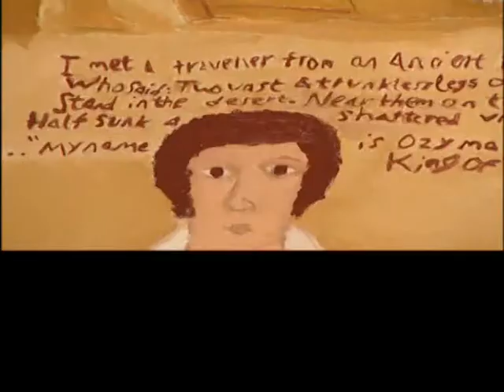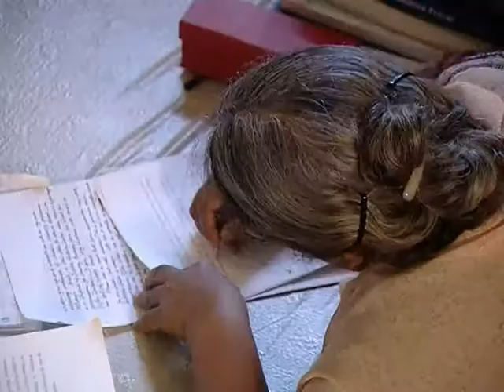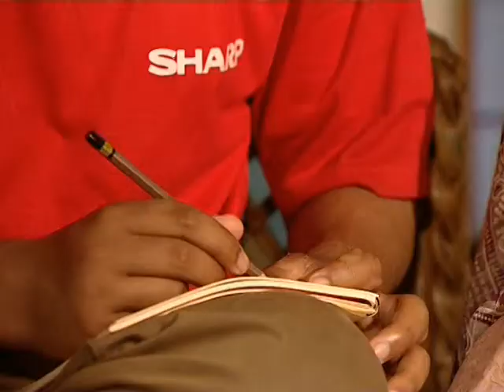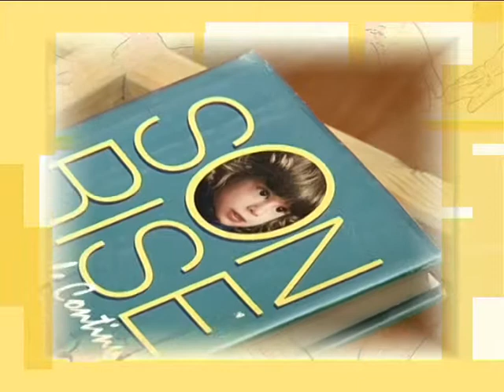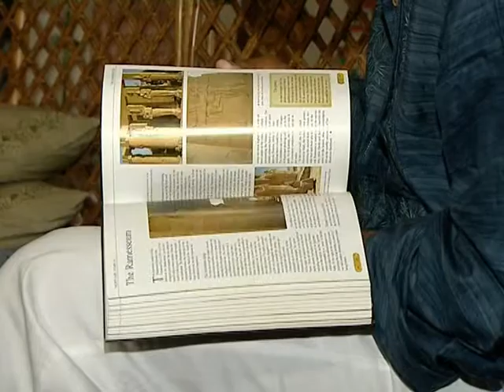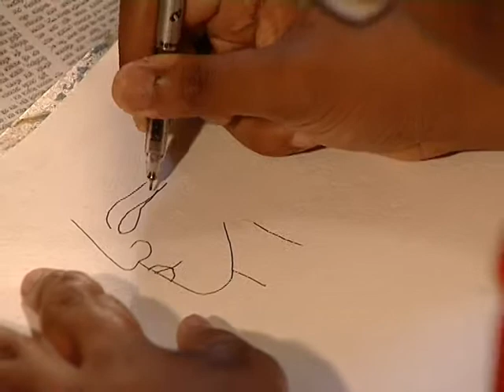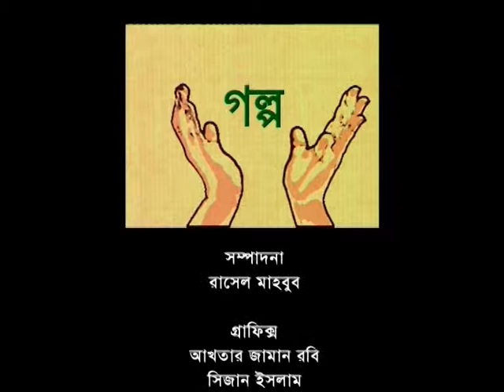'Alpa Shalpa Galpa' (2006) on Adil Haque, with autism symptoms, & his painting by Fahmida Munni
Program Title: Alpa Shalpa Galpa (2006)
Episode Contents: Adil Haque, a boy with autism symptoms and his world of creation.
Direction and Script: Fahmida Akhter (mentioned in the credit as "Fahmida Munni")
Production Year and Broadcast on Channel One in 2006
Produced by Channel One.

Description:
This episode of ‘Alpa Shalpa Galpa' (2006) tells the story of a self taught painter Adil Haque. Despite his limited vocal expression owing to a severe form of autism, Adil has extraordinarily abilities to express himself through the language of colour and lines. He brought to life on his canvas various aspects of Egyptian mythology. Besides this, Bangladesh has also been explored with diverse colour by his strokes. Adil’s finesse in painting is rare and it represents him as a savant. Perhaps he is the most well-known savant with autism in Bangladesh. This show reveals the world of Adil -- his canvases, his joy, his moments of creation, his retaining symptoms of autism, language disorders and difficulties, and his moments with his mother, Dr Leedy Haque. We also hear Dr Leedy Haque's experience about raising Adil. Bangladeshi renowned sculptor Hamiduzzaman Khan's interview is also in it. He spoke very happily about Adil's world of painting.